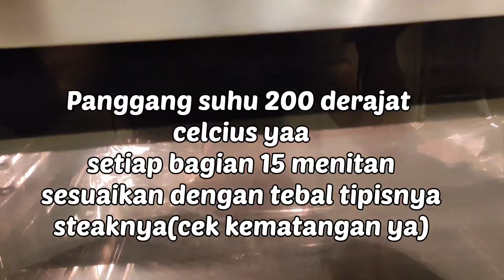Daging Sapi Mahal Memang enak!!Resep Black Pepper STEAK ALA Yusa Vlog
YUK KAK COBAIN STEAK SAPI SEHARGA 2JUTA DAN GIMANA CARA BIKIN DAN RASANYA MARI KITA BUKTIKAN.